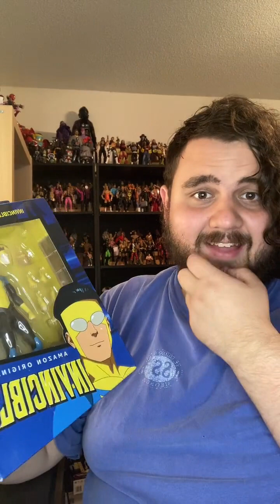July 28th, 2023 TikTok Toy Unboxing Lifestream